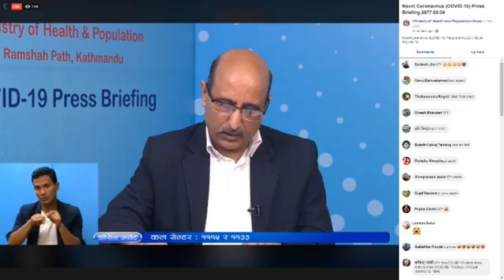Corona_Update थप ६७१ जनामा कोरोना संक्रमण, संक्रमित संख्या ७८४८ पुग्यो